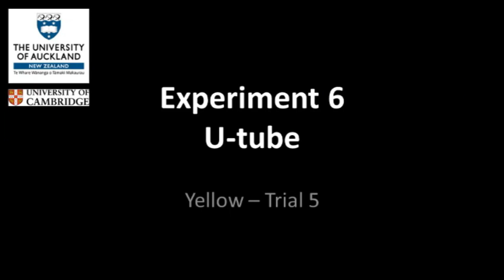Be the Crow! by The Puppets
A message for my biology students: Be the crow...in biology class and in life.
Sources:
Video 2 by PLOS Media, CC BY 3.0, via Wikimedia Commons; it's from Using the Aesop's Fable paradigm to investigate causal understanding of water displacement by New Caledonian crows: Example trials for each of the six experiments.
Jelbert SA, Taylor AH, Cheke LG, Clayton NS, Gray RD (2014) Using the Aesop's Fable Paradigm to Investigate Causal Understanding of Water Displacement by New Caledonian Crows. PLoS ONE 9(3): e92895. doi:10.1371/journal.pone.0092895